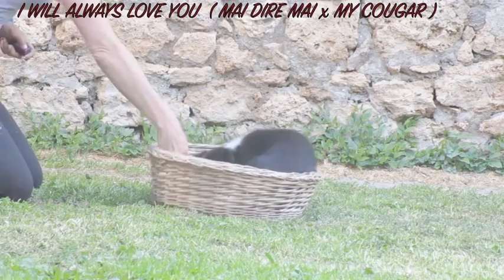YU YU 2 months LITTER BY MAI DIRE MAI X MY COUGAR